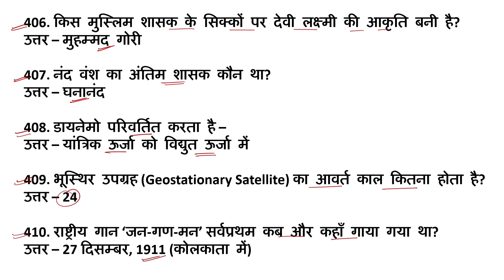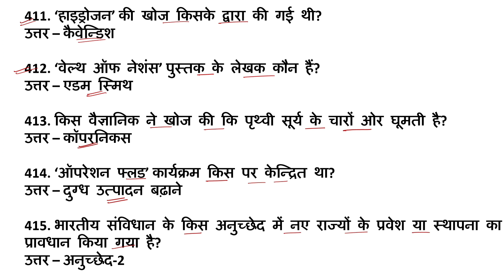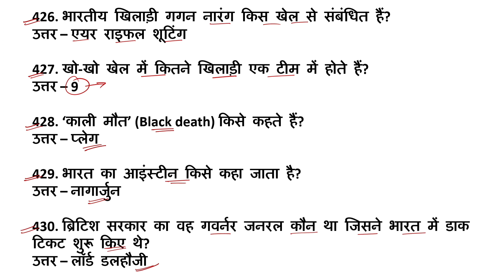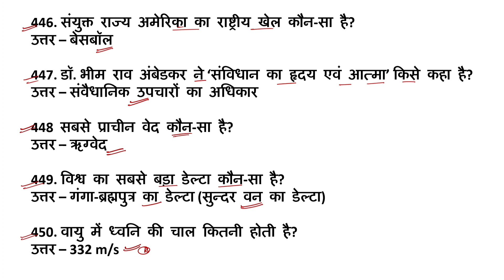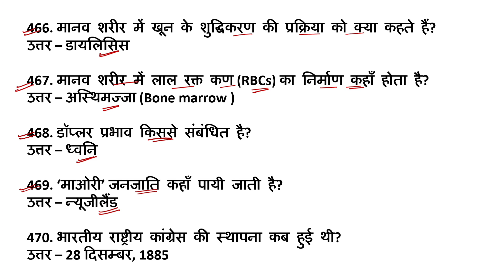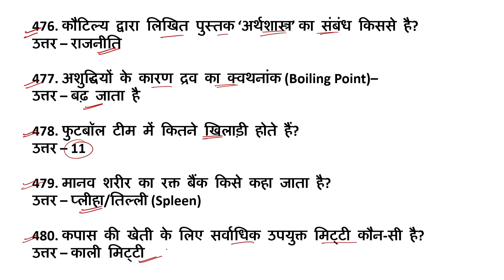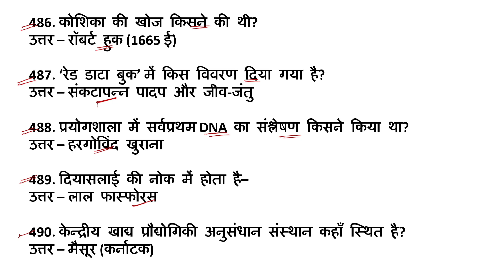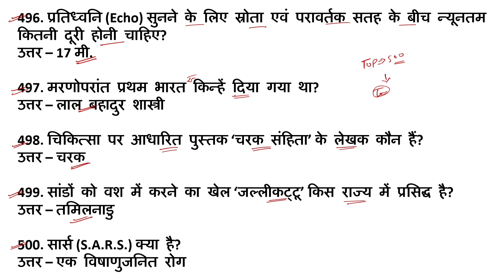Air Force Agniveer // Gk Series // Top 100 // पांचवा वीडियो // Air Force GK // Airforce Y Group GK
Air Force Y Group Gk Questions 2022 | Air Force Agniveer Y Group Gk Questions 2022 | Agniveer Air Force Y Group Gk Questions 2022 | Airforce Y Group Gk Questions 2022 | IAF GK Questions 2022

Best Online Mock Test For Air Force Agniveer

☘️ Important Gk Videos ☘️

1. Agniveer Air Force Y Group Gk Questions 2022 | Air Force Y Group Gk Class 2022

2. Agniveer Air Force Y Group Gk Questions 2022 | Air Force Y Group Gk Questions Paper

3. Agniveer Air Force Y Group Gk Questions 2022 | Air Force Y Group Gk Exam Paper 2022

4. Agniveer Air Force Y Group Gk Exam Paper 2022 | Air Force Y Group Exam Paper |

6. Agniveer Air Force Y Group Gk Exam Paper 2022 | Air Force Y Group Exam Paper